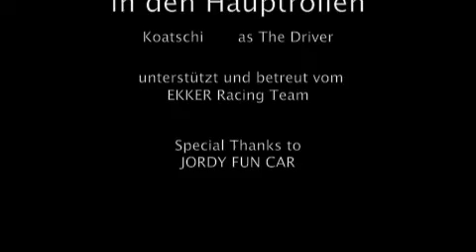Treplan Karl OnBoard Slalom Race Cup Ludersdorf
Honda Civic, Ekker Racing, Jordy Fun Car